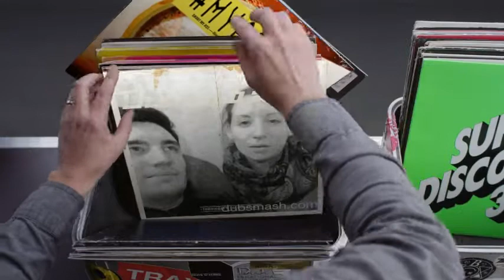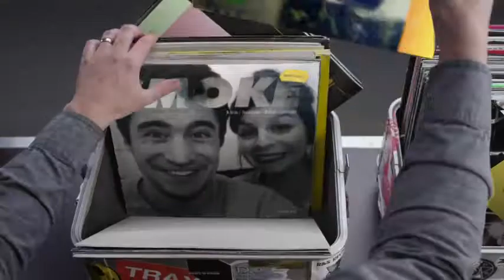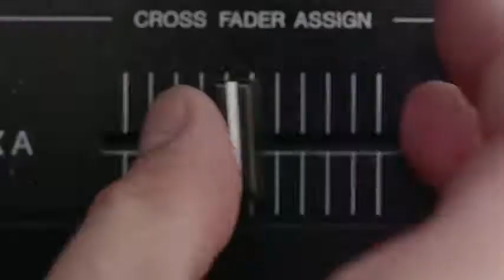Hashtag My Ass - Mika__gram Record Box